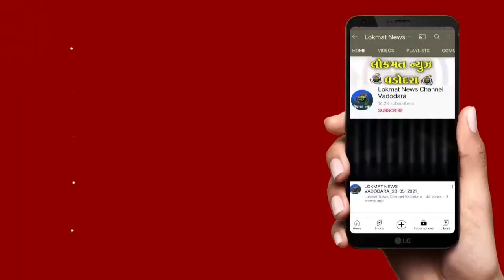ગરબા દરમ્યાન મોબાઈલ ચોરી થયા હોવાનો મામલો રાવપુરા પોલીસ મથકે પહોંચ્યો